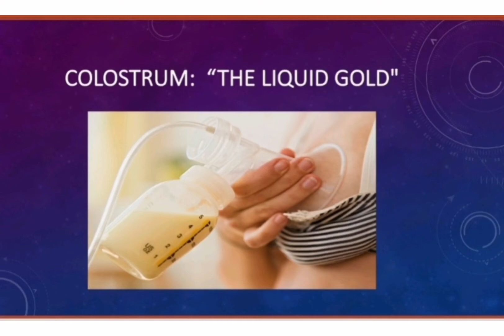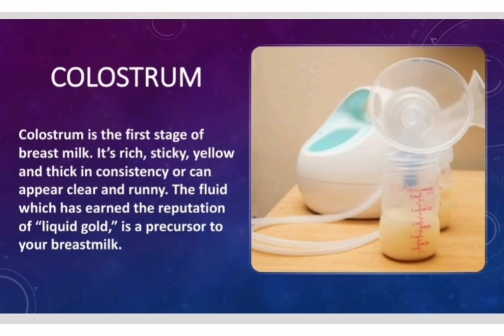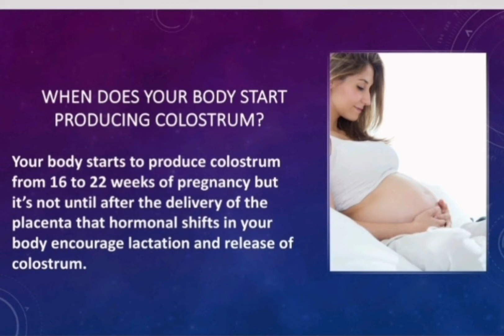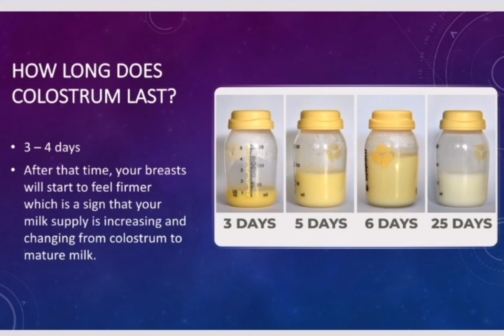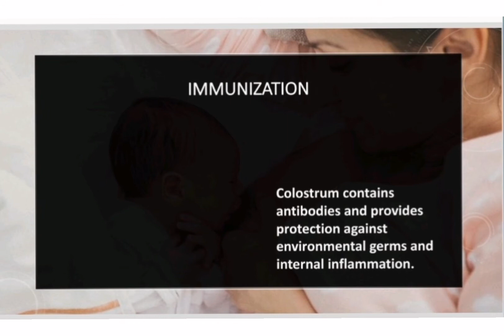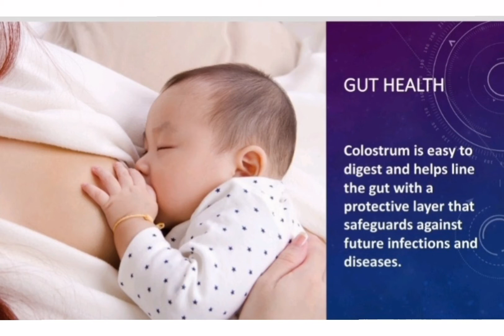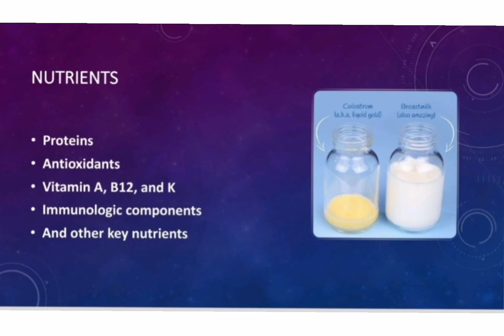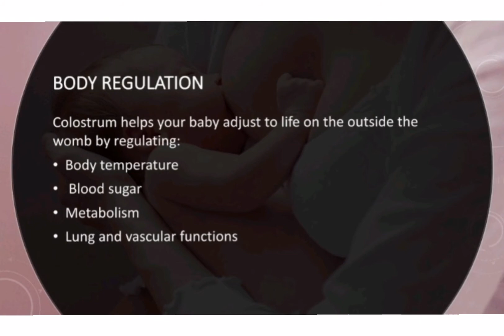COLOSTEUM THE GOLDEN LIQUID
In this video, I talk about Colostrum and the health benefits that it provides to your baby. As your baby's first meal, it does not only provides all the nutrients and nourishment your baby needs, but it protects him against germs and bacteria he is suddenly exposed to right after birth.